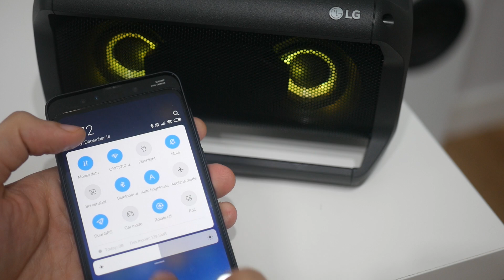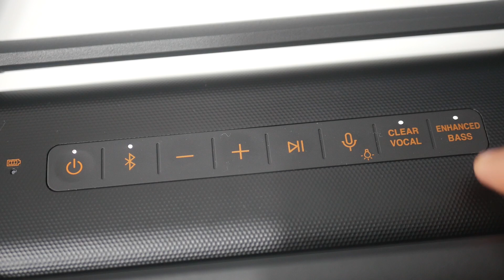¿Es tan bueno este altavoz como dicen? LG XBOOM Go PK5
LG PK5 en Amazon España
LG PK3 en Amazon España
LG PK7 en Amazon España